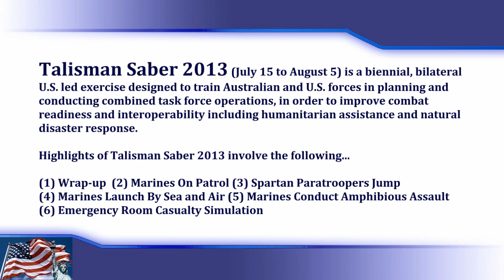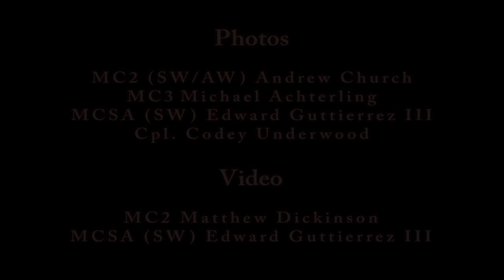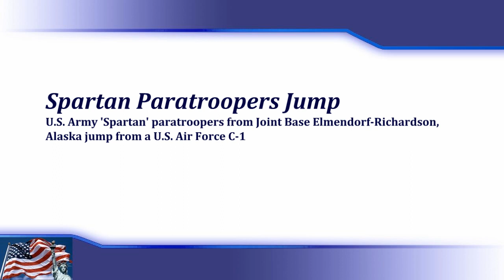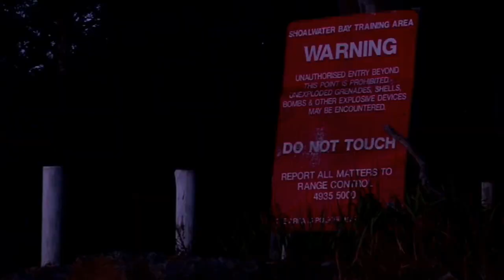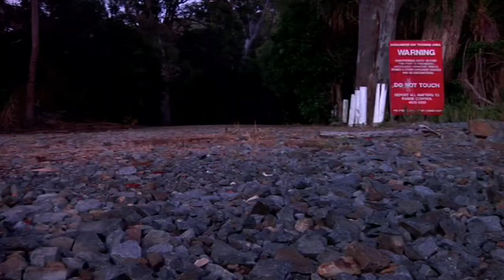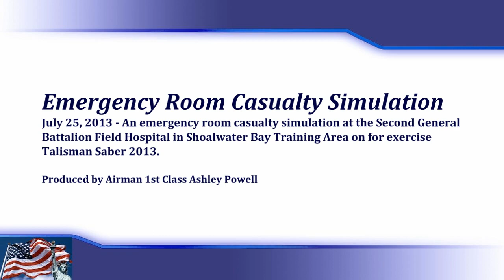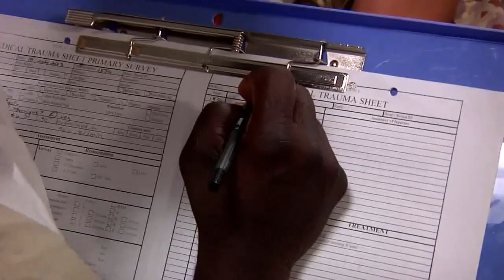Talisman Saber 2013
Talisman Saber 2013 (July 15 to August 5) is a biennial, bilateral U.S. led exercise designed to train Australian and U.S. forces in planning and conducting combined task force operations, in order to improve combat readiness and interoperability including humanitarian assistance and natural disaster response.

The following troops were involved in producing one or more of the segments in this video and are listed before or after each segment.

U.S. Navy
MCSA Edward Guttierrez, MC2 Matthew Dickinson, Lt. Desiree Frame, Petty Officer 3rd Class Christopher Lindahl, and Petty Officer 1st Class Christopher D. Blachly

U.S. Army
Sgt. Eric-James Estrada and Staff Sgt. Amber Robinson

Airman 1st Class Ashley Powell

Compiled / Edited by
USA Patriotism!